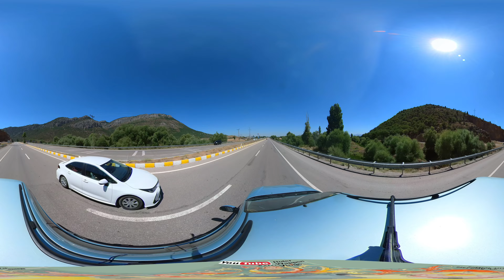⇉ ȝ6๏° ŶōŁᑌ ÁĹÁŃŶÁ Konya Ankara Bolu 𝓓ü𝔃𝓬𝓮 ĨŚŤÁŃßÚĹ ⇇ 18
ÁĹÁŃŶÁ - Konya - Ankara - Bolu - 𝓓ü𝔃𝓬𝓮 ĨŚŤÁŃßÚĹ | Drive Video 360° Cam, Yolu 360° kamerası, Autofahren.
(CC) Müzik / şarkı sözleri / şarkı | Music/Text/MusikKreator :
Youtube, Kinemaster &
Video Music: audiio.com (I am the owner of this music license)

© Alanya4K & HuterWappenVlogs Videolar sahibi tarafından kaydedilmiş ve düzenlenmiştir. Videolarımızı mümkün olduğunca uygun şekilde kopyalamak, dağıtmak ve kullanmak için kendi kanalınızı kullanmayın. Videoları paylaşın ama kanalıma bir bağlantı eklemeniz gerekiyor. Bu, bazı telifsiz müzikleri içermez.
© Alanya4K & HuterWappenVlog Videos were filmed and edited by the owner. Copying, downloading & uploading your own channel, distributing any content and using my videos without permission is illegal and strictly prohibited. You can share the videos, but you have to include a link to my channel.
© Alanya4K & HuterWappenVlog Videos, die vom Eigentümer aufgenommen und bearbeitet wurden. Verwenden Sie nicht Ihren eigenen Kanal, um unsere Videos so angemessen und möglich zu kopieren, zu verteilen und zu verwenden. Teilen Sie Videos, aber Sie müssen einen Link zu meinem Kanal hinzufügen. Dies beinhaltet nicht einige Lizenzfreie Musik.

Informationen über Auswanderung
Auswandern in die Türkei
Niedrig Rente
Türkiyeye kesin dönüs
Sila yolu
The Rabbit
# Gemide köpük partisi
Foam party
#360° Footage
Alanya Paragliding 360°
Paragliding 360°
Alanya Paragliding
Türk müziği
Türk pop müziği
Dashcam Drive